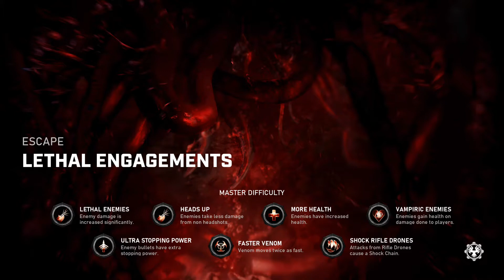Gears 5 - Master Escape SOLO On Lethal Engagements ( Lizzie )